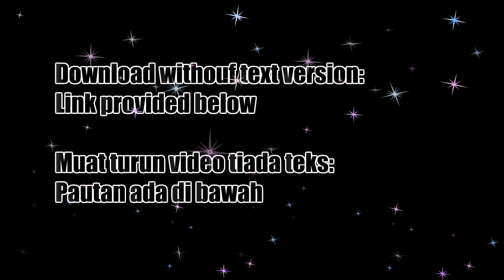Free Attractive Intro Video with download link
Intro video.

LIKES
COMMENTS

Enjoy to download